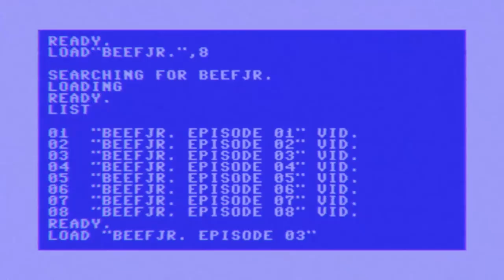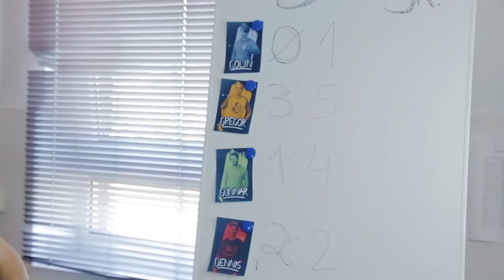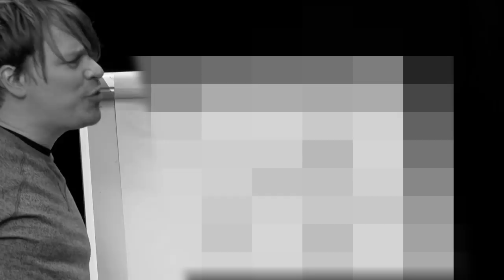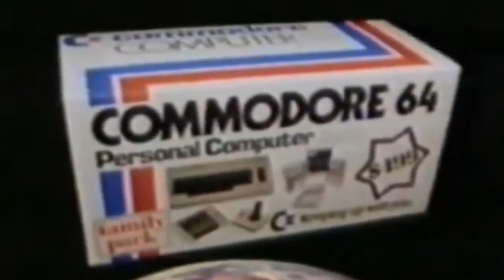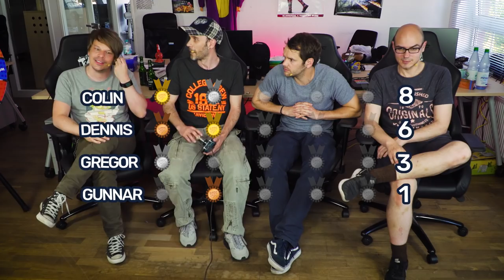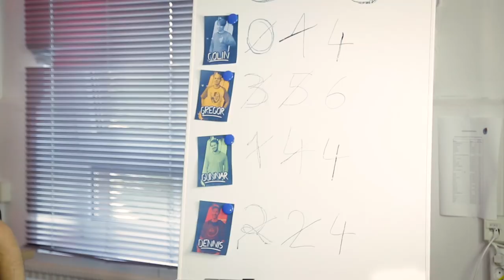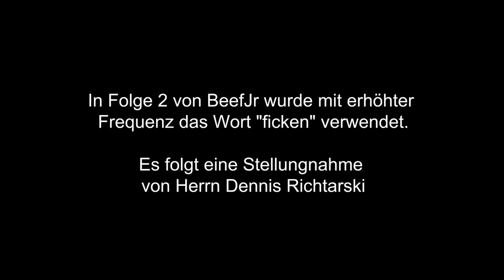Beef Jr. #03 | Winter Games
Ein vertrauter Wettkampf, vier neue Gesichter: Royal Beef erhält Verstärkung! Gunnar, Dennis, Gregor und Colin stellen sich im „Beef Jr.” dem ultimativen Nerdkrieg. In acht verschiedenen Runden gilt es Spiele unterschiedlichster Art zu meistern, fliegenden Controller auszuweichen und mentale Kriege zu führen. Möge der Kampf um den Titel des neuen Beef Champions beginnen!